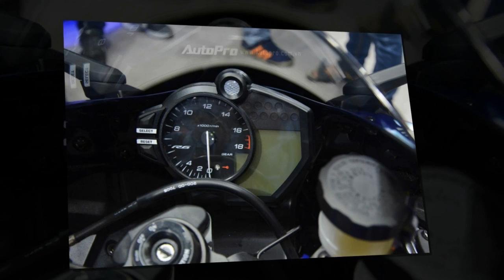Tin nhanh 24/7 - Cận cảnh "ngựa hoang" Yamaha YZF-R6 2017 tại Việt Nam.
Ở phiên bản 2017, Yamaha YZF-R6 được trang bị "đôi mắt" tương tự dòng YZF- R1 2015, ngoài ra, thiết kế của xe cũng tinh chỉnh lại một số chi tiết.